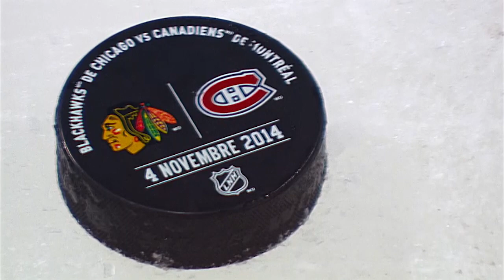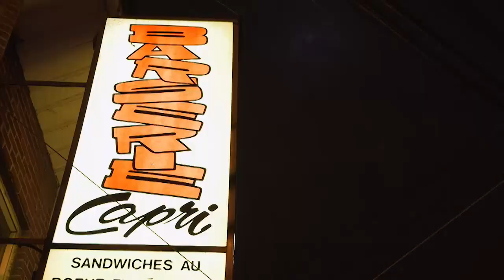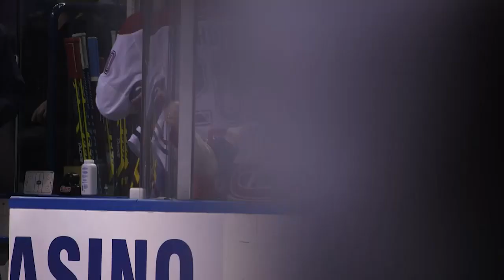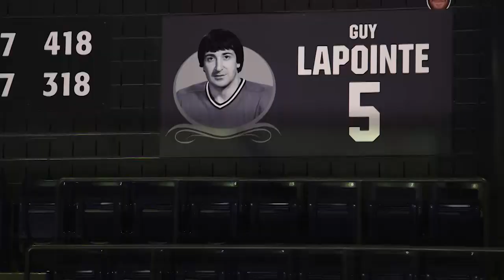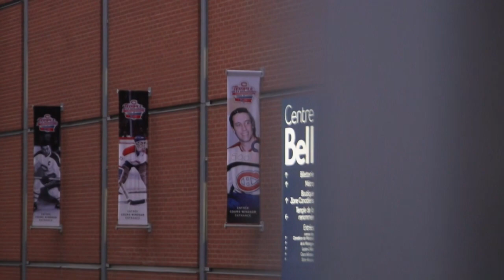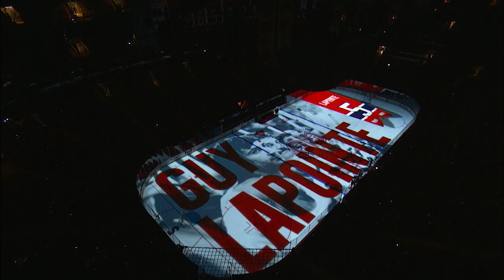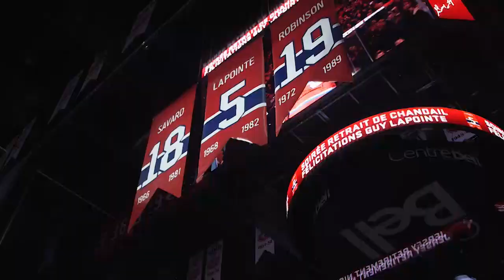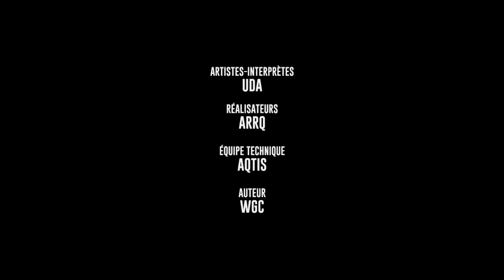24CH S03E06 - FR